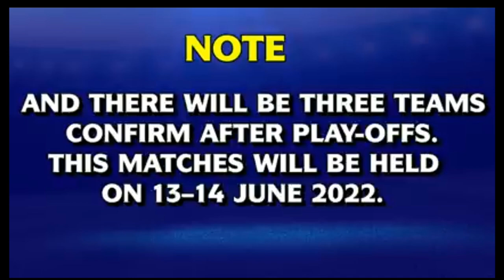KA PROGRAMME FIFA WORLD CUP (QATAR)2022